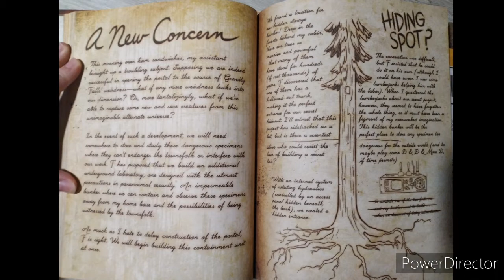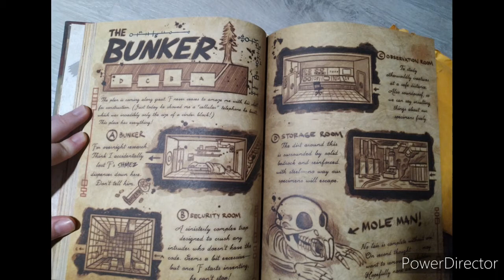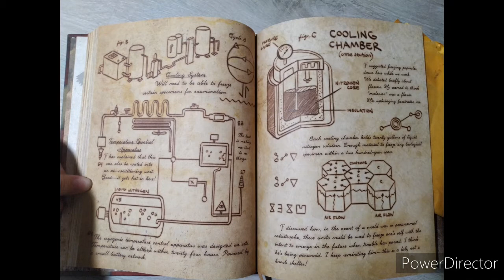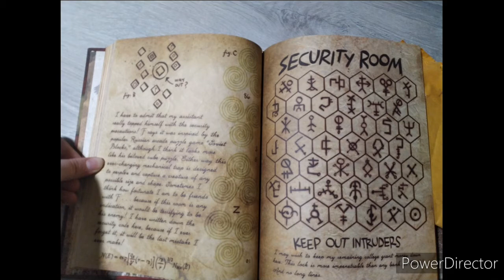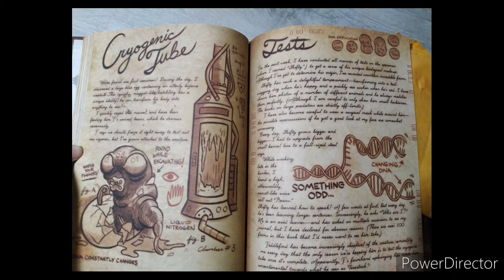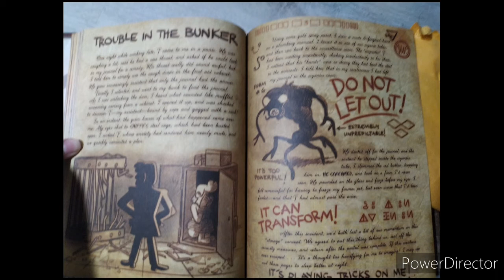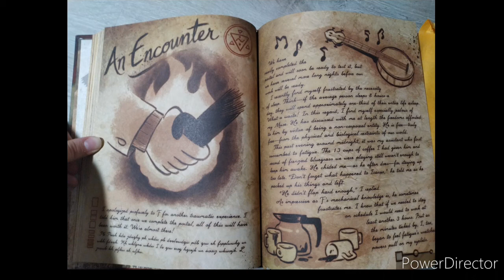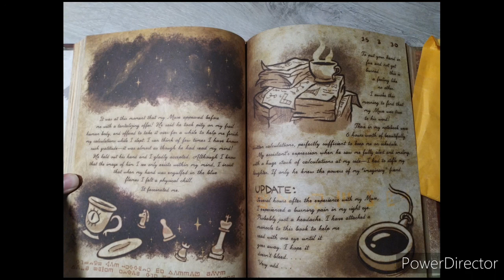Gravity Falls Journal 3 - Read and Review pt 7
Gravity Falls and Journal 3 belong to Alex Hirsch and Disney channel. Please go support Gravity Falls and buy Journal 3.

Thank you once again for your patience, hope you guys enjoy. This chapter is also backstory and nods to the series.

In this series we'll be reading and review Journal 3 from gravity falls, decoding and unraveling mysteries.